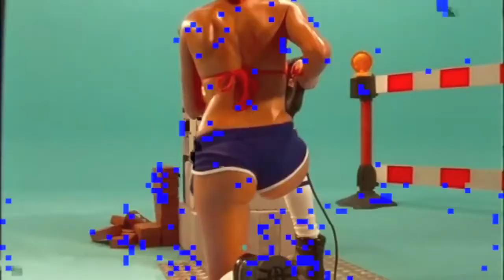Home Depot Banned Commercial/ ft. Satisfaction remix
*this isn't an official commercial* or is it?.